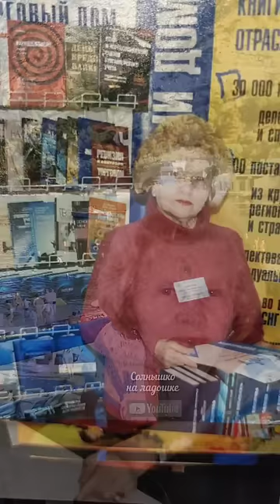"По секрету всему свету!!!"